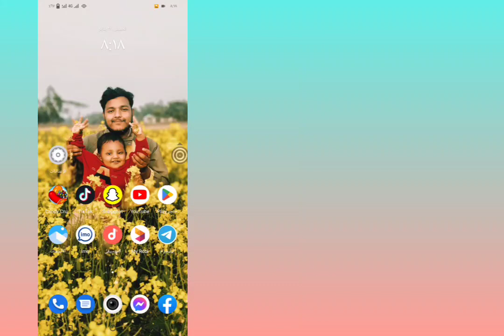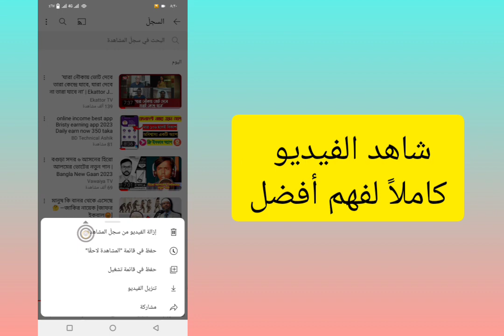كيفية حذف سجل مشاهدة YouTube 2023 - مسح سجل مشاهدة YouTube - إزالة سجل المشاهدة على Youtube 2023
كيفية حذف YouTube Watch History 2023 | كيفية مسح سجل مشاهدة YouTube - أزل سجل المشاهدة على Youtube

سأريكم في هذا الفيديو. كيفية حذف سجل مشاهدة يوتيوب على الهاتف المحمول. إذا كنت تريد حذف سجل مشاهدة YouTube ، فاستمر في مشاهدة الفيديو حتى النهاية. إنها عملية بسيطة وسهلة للغاية.